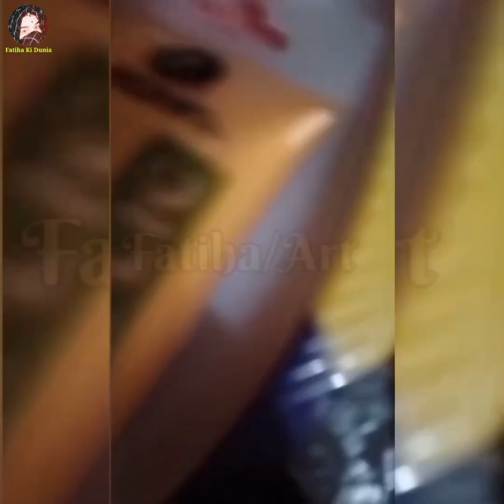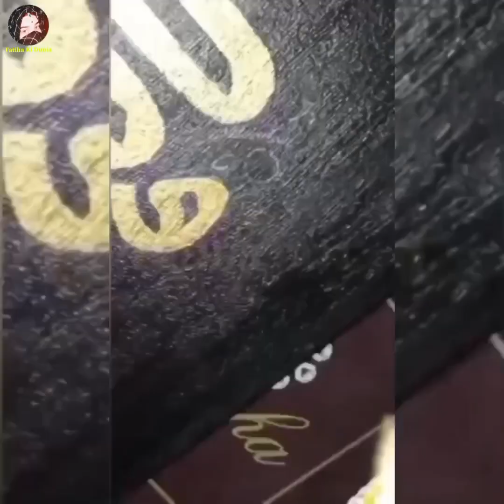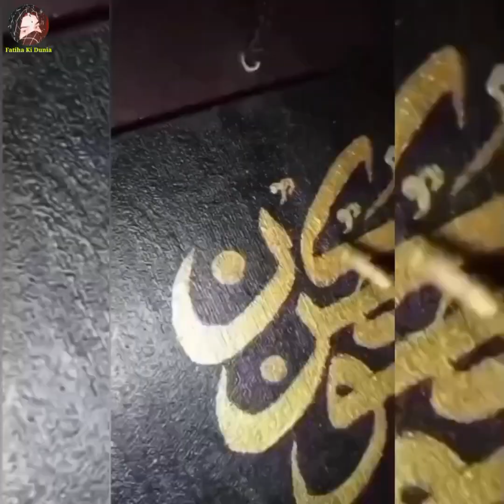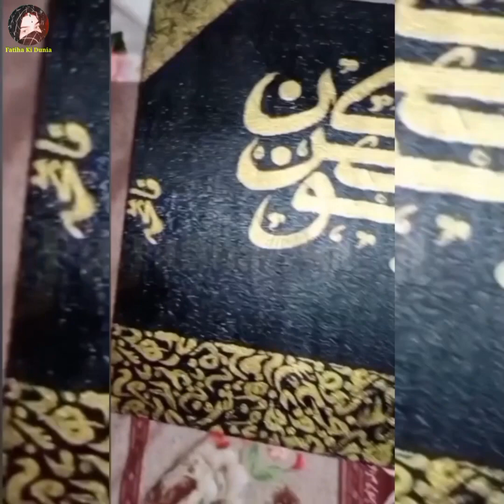islamic calligraphy/ کُن فیکون /art || fatiha ki dunia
If you want to make calligraphy and sketching so plz contact

Plz like my video and drop a comment and shear with your friends